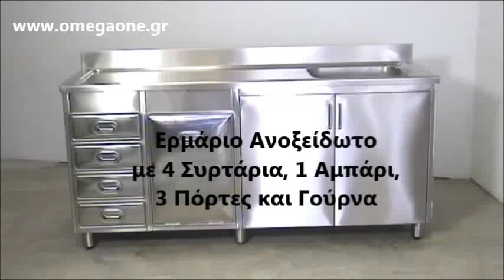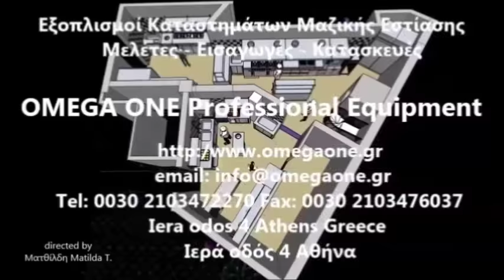Ερμάριο Ανοξείδωτο 4 Συρτάρια, 1 Αμπάρι, 1 Γούρνα /Catering Cupboard Units -Special Constructions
λάντζα ανοξειδωτη 1 γουρνα
ανοξειδωτα ερμαρια τιμες,
τραπεζι εργασιας ινοχ,
Cupboard Unit - Sliding Doors front - rear and 1 shelve
Single Bowl Stainless Steel Commercial Sinks
Sink 1 basin
Double sink bench with splash back
Advance Tabco Worktables With Hinged Doors
table with stainless doors
Giriş - çıxış dəzgahı
Giriş çıxış dəzgahı,
Yuma vannaları,
Lavaman pune, Meshkurti
TAVOLINË PUNE PËR PICA
کابینت استیل صنعتی
کابینت استیل سه گوش
В Неръждаема маса 100x60x90 см с долен рафт
Table de préparation en acier inoxydable avec rangement
Plan de travail avec porte avec tiroir en acier inoxydable
Plonge inox occasion

Spültisch 1 Becken mit Grundboden
Edelstahl-Spülschrank für Geschirrspüler 1 Becken links
Arbeitsschrank mit Schubladen Gastronomie Arbeitstisch,
სარეცხი ნიჟარები
სამუშაო მაგიდა ორკარიანი კარადით
Laud roostevaba
kanalisatsioonkommunikatsioonide alt riiul
Lavello 1 vasca su gambe con anta
Tavoli Inox per Obitorio, Tavoli
Tavoli in acciaio inox aisi 304, tavolo armadiato
mesa fregadero inoxidable
Fregadero inox 1 poza
Ugostiteljski sudoper otvoreni
table avec des portes en acier inoxydable
Nerūsējošā tērauda darba galdi
Domino sistemos stalo pavyzdys su 5 elementais
Arbeidsskap
Столы производственные СП
Equipamentos Hoteleiros Bancadas
Bancada em aço inox com 3 portas de abrir e espaço para máquina de lavar
Deschide fotografia in alta fereastra
Столы производственные
inox delovna miza z drsnimi vrati
Pracovný stôl krytovaný
Bild på Rostfri arbetsbänk
Nerezový pracovní stůl skříňový s křídlovými
İnoxel Endüstriyel Mutfak
Kodinhoitotilojen kalusteet
Stalgast Stół przyścienny z drzwiami
Rustfrit arbejdsbord lukket med hylde og skydelåger
Угаалтуурын өмнөх нэмэлт шүүгээ
Muonekano wa majiko ya kisasa
ซิ้งค์ล้างจานสแตนเลสอ่างคู่ อ่างลึกพิเศษ สำหรับร้านอาหาร ยี่ห้อนาโนเทค
επαγγελματικος ανοξείδωτος πάγκος,
επαγγελματικοι παγκοι,
Πάγκοι Inox,
ανοξειδωτοι παγκοι μεταχειρισμενοι,
ανοξειδωτα ερμαρια τιμες,
μεταχειρισμενοι παγκοι εργασιας,
ανοξειδωτοι παγκοι,
ερμαρια inox μεταχειρισμενα τιμες,
τραπεζι εργασιας ινοχ,
Ανοξείδωτοι Πάγκοι - Τραπέζια Εργασίας,
επαγγελματικο ερμαριο,
Ερμάρια Ανοξείδωτα Inox,
Ερμάρια Ανοξείδωτα,
ερμαριο μεταχειρισμενο,
ερμαρια ανοξειδωτα τιμές,
επαγγελματικος εξοπλισμος εστιασης,
ερμαρια επαγγελματικα - Επαγγελματικός Εξοπλισμός,
ανοξείδωτα ερμαρια με συρταρια
ερμάριο ινοχ
ΕΡΜΑΡΙΟ ΜΕ 3 ΣΥΡΤΑΡΙΑ
Ερμαριο με συρταρια inox Inomak
Inox ερμάριο με 4 συρτάρια
Ερμάρια όλων των τύπων
inox - Ντουλάπες, Ερμάρια
ανοξείδωτα ερμαρια με αμπάρι
Ερμάρια Ανοξείδωτα και Ανοξείδωτες Κατασκευές
Ερμάριο με συρτάρια και αμπάρι
ανοξειδωτα ερμαρια
ερμαριο επαγγελματικης κουζινας
ερμαρια μεταλλικα
ανοξειδωτοι παγκοι αθηνα
παγκος inox
Ερμάριο αμπάρι ανοξείδωτο
ερμαριο με συρταρια
ερμαρια ανοξειδωτα
ερμαριο με συρταρια και αμπαρι
ερμαριο καφε
ερμαριο - Επαγγελματικός Εξοπλισμός
Ερμάριο με συρτάρια και αμπάρι INOX
ερμαριο μεταχειρισμενο
επαγγελματικος παγκος με συρταρια και αμπαρι
ερμαριο με συρταρια και αμπαρι τιμες
ερμαριο inox
ΑΜΠΑΡΙΑ-ΣΥΡΤΑΡΙΑ
ερμαριο με συρταρια τιμες
Ερμάριο με 3 συρτάρια ένα αμπάρι
ερμαρια μεταλλικα
ΕΡΜΑΡΙΟ ΜΕ ΣΥΡΤΑΡΙΑ 50x70x85cm
επαγγελματικα ερμαρια
ανοξειδωτα ερμαρια τιμες
μεταχειρισμενα ερμαρια αθηνα
επαγγελματικα ερμαρια τιμες
ερμαριο καφε
ποτηριερες inox μεταχειρισμενες
ανοξειδωτοι παγκοι αθηνα
ανοξειδωτος παγκος,
ανοξειδωτος παγκος κουζίνας,
Πάγκοι Inox,
Ανοξείδωτες κατασκευές, εξοπλισμός καταστημάτων,
ΠΑΓΚΟΙ ΕΡΓΑΣΙΑΣ ΤΡΑΠΕΖΙΑ INOX,
ανοξειδωτοι παγκοι κουζινας τιμες,
μεταχειρισμενοι παγκοι εργασιας,
Ανοξείδωτος Πάγκος με Κάδο τροχήλατο
ανοξειδωτοι παγκοι θεσσαλονικη,
μεταχειρισμενοι παγκοι κουζινας,
ανοξειδωτα ερμαρια τιμες,
τραπεζι εργασιας ινοχ,
Ερμάριο Πάγκος Inox,
Τραπέζια & Πάγκοι Inox,
ανοξειδωτος παγκος ανοιχτος,
Σύνθετοι Πάγκοι,
Ανοξείδωτος Σύνθετος Πάγκος,